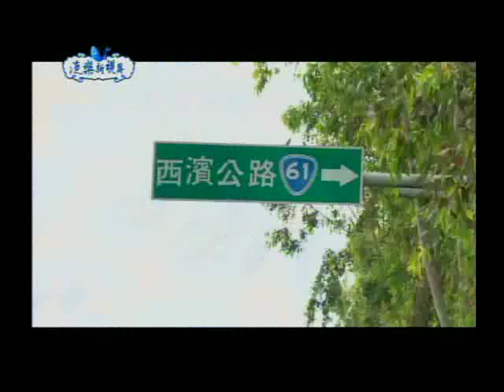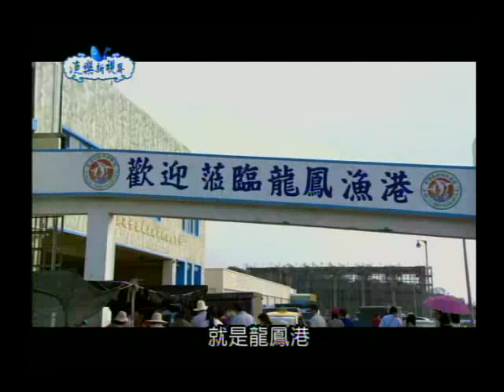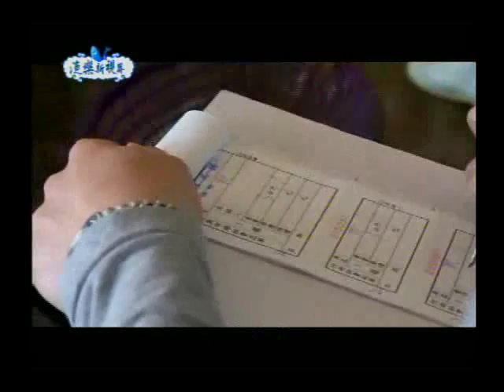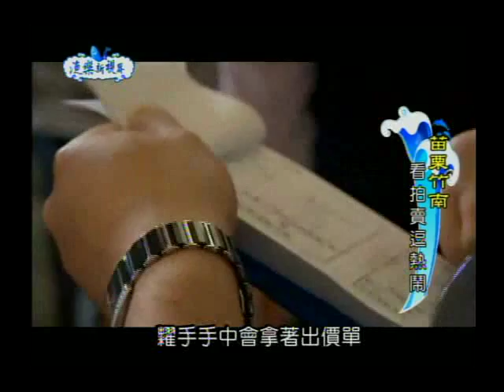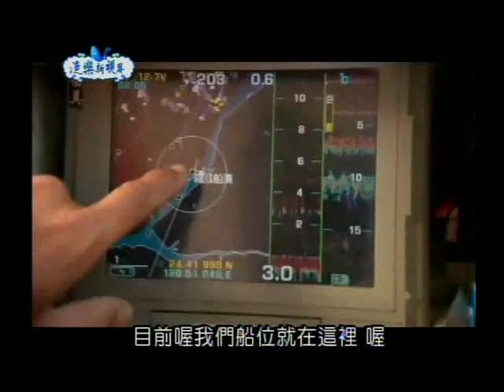100年度漁樂新視界第 10 集-龍鳳漁港 活力繽紛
龍鳳漁港位於竹南鎮龍鳳里，緊臨西濱公路，是新港溪溪（冷水坑溪）與龍鳳大排注海水交接處，因鄰近海域多數為礁石質地，底棲漁類多不勝數，魚產種類極為巷豐盛，如烏魚、花枝、白鯧等，一年四季皆可捕獲，此外，漁港以手釣花枝為特殊漁業，每逢週休假日，這兒的人潮總是絡繹不絕。